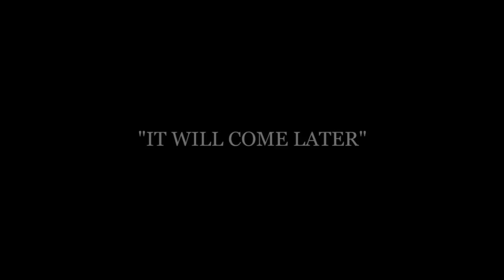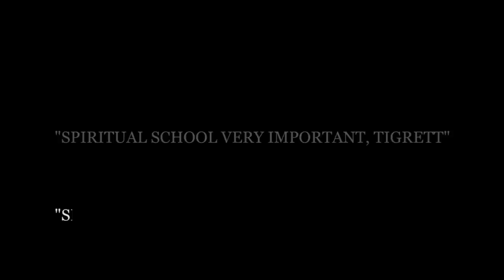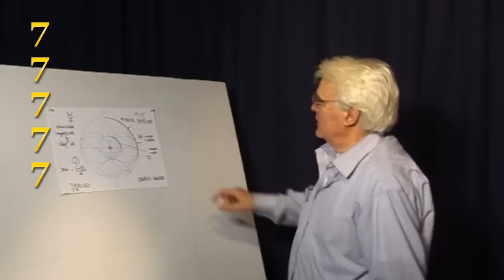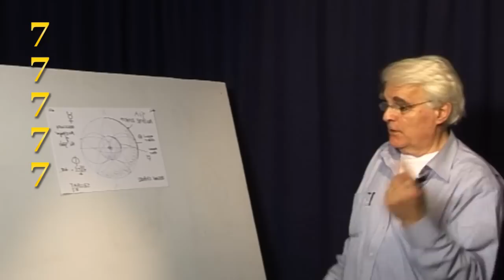MYSTIC INN OF THE 7TH RAY - ORIGIN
Sathya Sai Baba is an influential spiritual leader in India, revered by millions worldwide. He is believed by his followers to be an avatar of God, known for his teachings on love, peace, and service to humanity. Sai Baba has established numerous educational institutions, hospitals, and charitable projects, emphasizing the unity of all religions. Despite controversies and criticisms, his followers continue to uphold his teachings and humanitarian legacy.